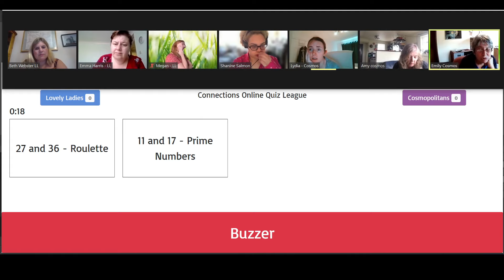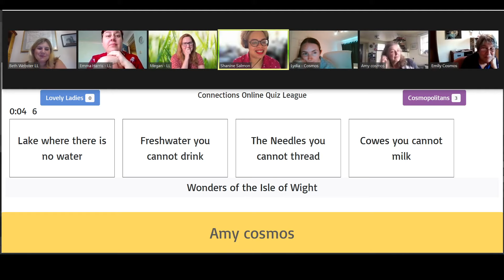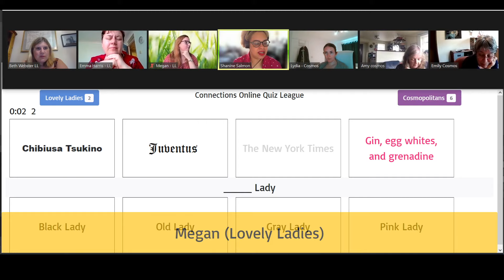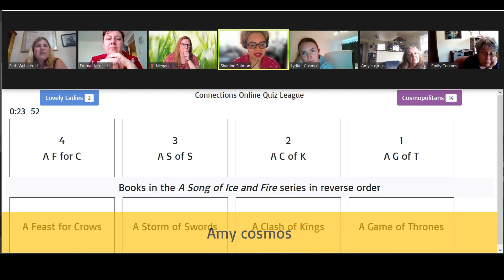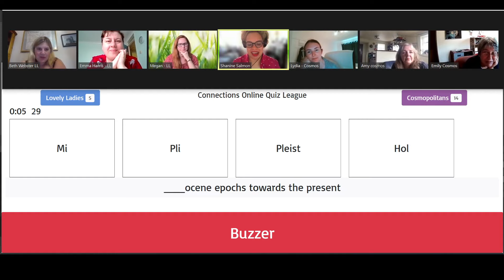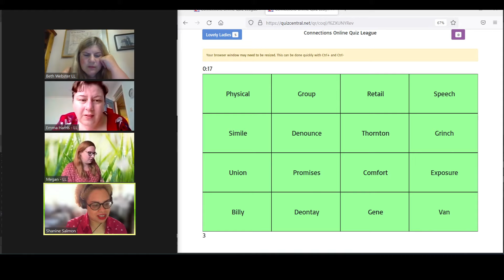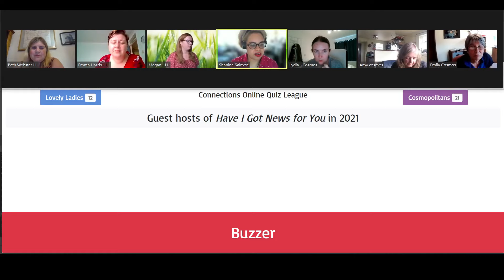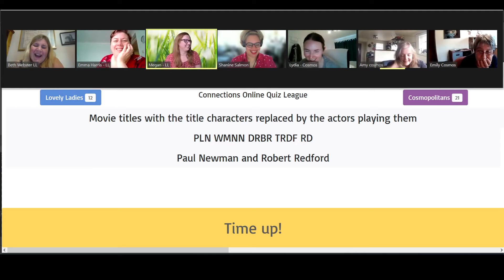Connections Online Quiz League Season 2 Week 3 - Lovely Ladies v Cosmopolitans